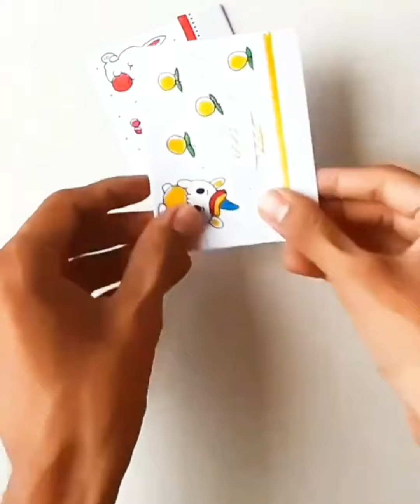10 Easy craft ideas / Origami paper craft / School craft idea / Paper gift idea / Paper craft hacks